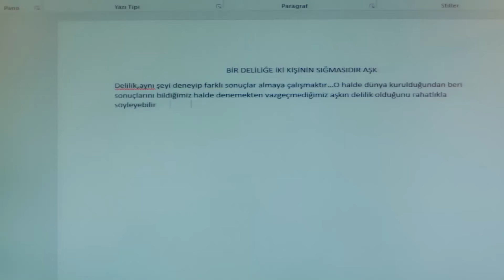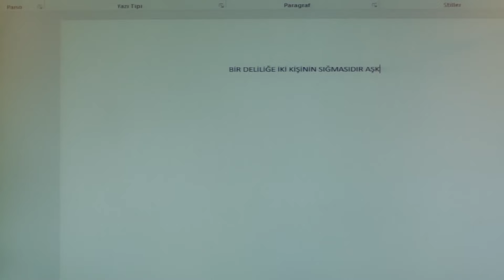NOVA SÉRIE TURCA COMPLETA COM ÁUDIO EM PORTUGUÊS